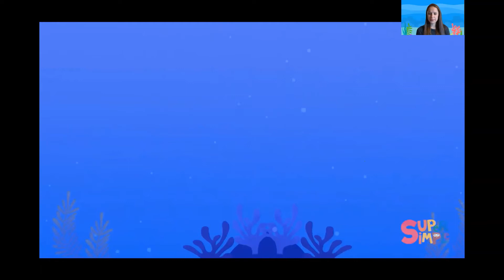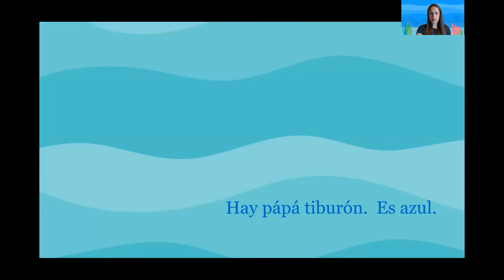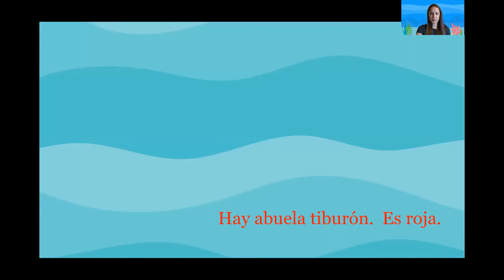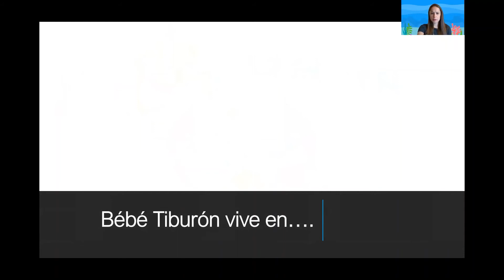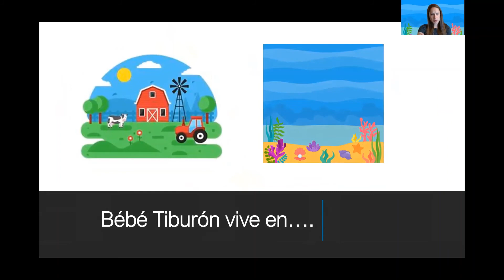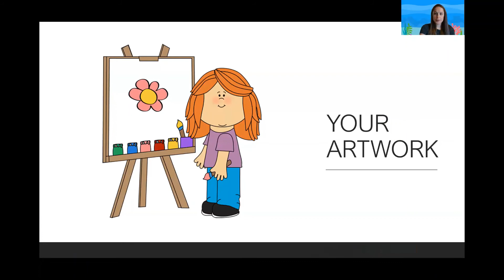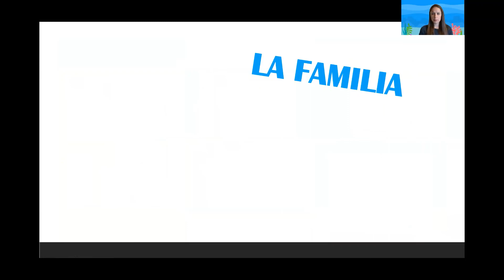Preschool Spanish Family Unit - Lesson 1 (familia de bebé tiburón - baby shark family)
Join us for a brand new preschool Spanish unit as we explore family, where different families live, family members, and what they look like!

Learn how to draw bebé tiburón step by step with Art for Kids Hub: